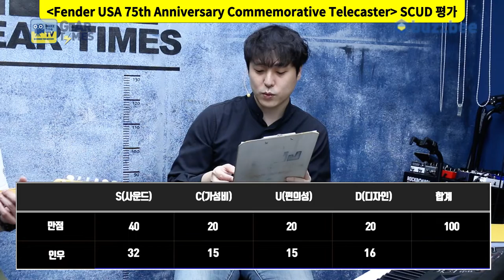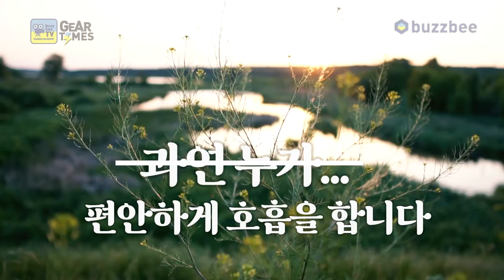[GearTimes 3163회] 펜더 Fender USA 75th Anniversary Commemorative Telecaster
펜더 Fender USA 75th Anniversary Commemorative Telecaster

0:00 오프닝
5:07 스펙(Spec)
6:34 사운드 테스트 (Sound test)
12:12 시연 (Demo)
13:49 한줄평
14:09 점수